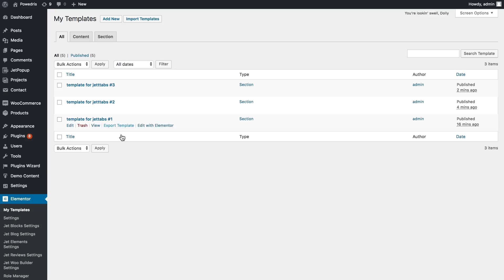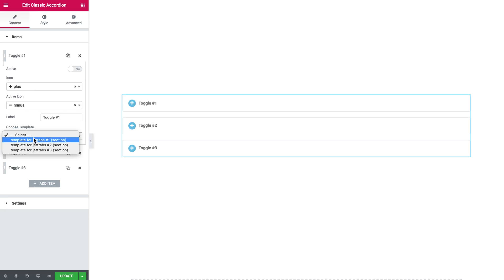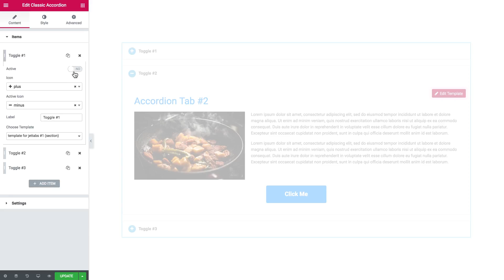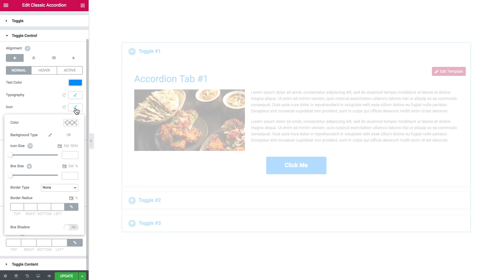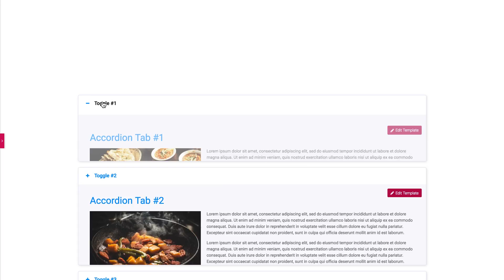JetTabs. Creating Accordion Block with JetTabs Accordion Widget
This video spills the beans about using JetTabs Accordion widget. With the help of this widget you can save some space on your website, yet to display all the necessary content.
There are lots of style settings available so that you can adjust it to any page design.